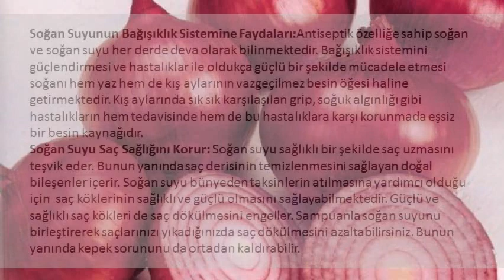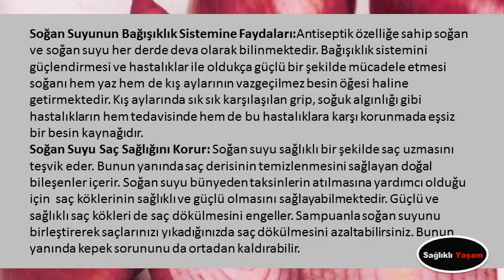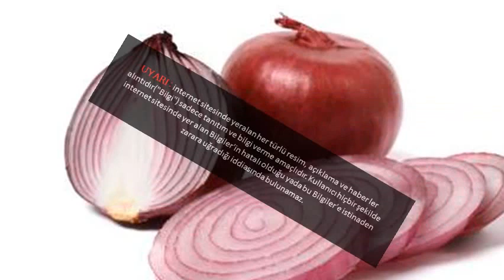Soğan Suyunun Faydaları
Soğan Suyunun Faydaları,soğan suyu adet söktürürmü,soğan suyu zayıflatırmı,soğan suyunun zararları,soğan suyunun cilde faydaları
soğan suyunun saça faydaları,soğan suyu saç,soğan suyu sivilce,haşlanmış soğan suyunun faydaları